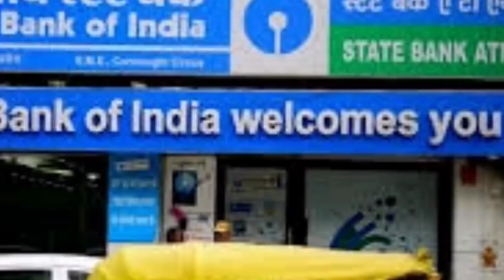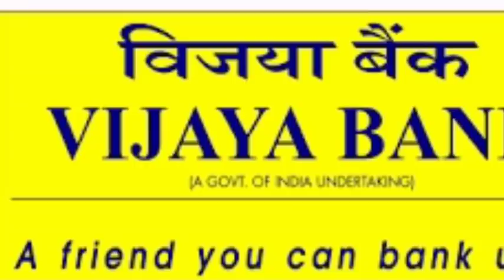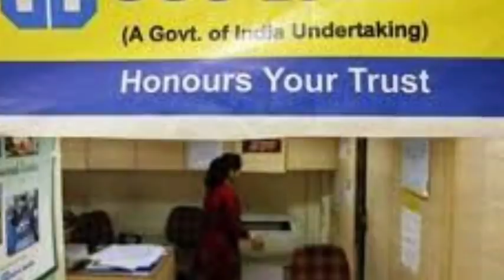बंद होने जा रहे है 9 Government Banks | कही आपका तो नही है इनमे खाता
सरकार वैश्विक आकार के 3-4 बैंक तैयार करने के लक्ष्य के साथ बैंकों के विलय के अजेंडे पर काम कर रही है।
वह सरकारी स्वामित्व वाले बैंकों की संख्या 21 से घटाकर करीब 12 करने पर जुटी है। एक सरकारी अधिकारी ने कहा कि बैंकों का विलय कर अगले कुछ सालों में उनकी संख्या 10-12 तक लाई जाएगी।

उन्होंने बताया कि तीन स्तरीय ढांचे के तहत देश के सबसे बड़े बैंक एसबीआई के आकार के कम से कम 3-4 बैंक होंगे। उनके मुताबिक पंजाब ऐंड सिंध बैंक और आंध्रा बैंक जैसे कुछ क्षेत्र विशेष के बैंक अपनी स्वतंत्र पहचान के साथ बने रहेंगे इसके अलावा मझौले आकार के कुछ बैंक भी अस्तित्व में रहेंगे।
पिछले महीने वित्त मंत्री अरुण जेटली ने कहा था कि सरकार सार्वजनिक क्षेत्र के बैंकों के विलय की दिशा में सक्रियता से काम कर रही है लेकिन उन्होंने ब्योरा देने से इनकार कर दिया था। उन्होंने कहा था कि यह मूल्य से जुड़ी संवेदनशील सूचना है।

एसबीआई के सफल विलय से उत्साहित वित्त मंत्रालय इस वित्त वर्ष के आखिर तक सार्वजनिक क्षेत्र के बैकिंग में ऐसे अन्य प्रस्ताव को मंजूरी देने पर गौर कर रहा है। उम्मीद जताई जा रही है कि फंसे कर्ज की स्थिति तब तक नियंत्रण में आ जाएगी।
रिजर्व बैंक के पूर्व गवर्नर सी. रंगराजन ने कहा, 'इस प्रणाली में कुछ बड़े बैंक होंगे, कुछ छोटे और लोकल बैंक होंगे।' उन्होंने कहा कि इस प्रणाली में विविधता की जरूरत होगी।
नाम जाहिर न करने की शर्त पर एक अन्य अधिकारी ने बताया कि एक संभावित विकल्प तो यह हो सकता है कि पंजाब नैशनल बैंक, बैंक ऑफ बड़ोदा, कैनरा बैंक और बैंक ऑफ इंडिया ऐसे बैंकों की तलाश करना शुरू कर सकते हैं जो अधिग्रहण के लिए तैयार हैं। बैंकों के समायोजन में उसके कर्ज, ह्यूमन रिसोर्स, भौगोलिक स्थिति आदि फैक्टर्स को ध्यान में रखा जाएगा।
गौरतलब है कि कुछ माह पहले सरकार ने एसबीआई में उसके पांच सहयोगी बैंकों और भारतीय महिला बैंक का विलय किया था। इसके बाद से स्टेट बैंक देश का सबसे बड़ा और दुनिया के शीर्ष 50 बैंकों में जगह बनाने में कामयाब रहा है।

About: Techno Robin Is A Technical YouTube Channel, Where You Will Find Daily Technology And Business Related Videos In Hindi.

Good Day,
Dimpi Chawla a.k.a. Robin Chawla
Techno Robin